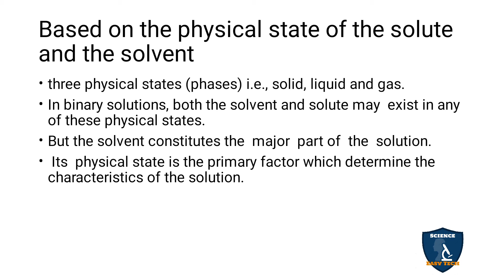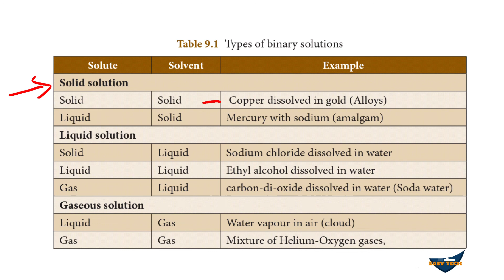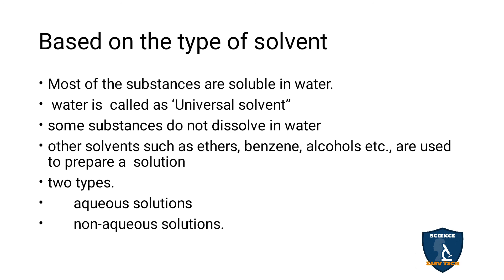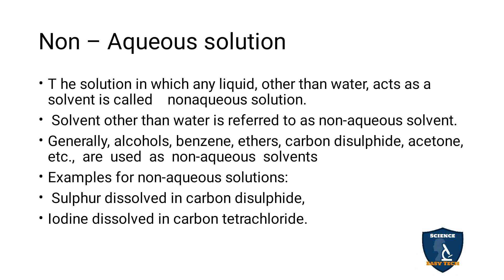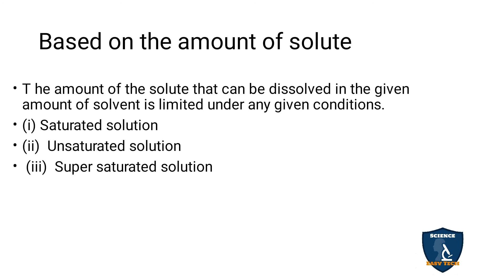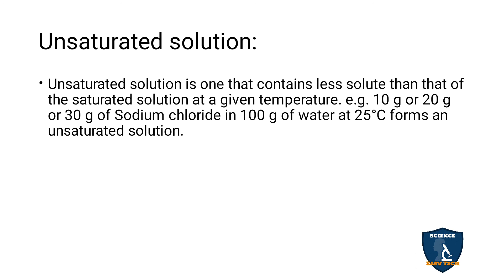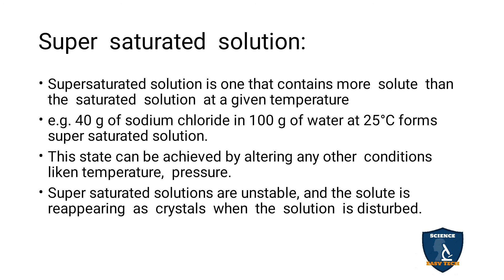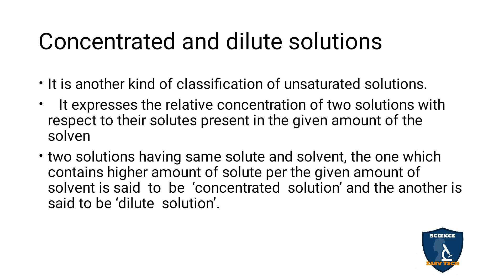Types of Solutions in Tamil I Chemistry I Class 10 | TNSCERT/CBSE | Science Easy Tech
Types of Solutions in Tamil | Solutions | 10 Class | Science - Chemistry
 Subject: Science - Chemistry
Class: 10
Unit: 9
Chapter 9: Solutions
Syllabus: CBSE / TNSCERT
Topic: Types of Solutions in Tamil
Based on the physical state of the solute and the solvent
Based on the type of solvent
Aqueous solution:
Non – Aqueous solution
Based on the amount of solute
Saturated  solution:
Unsaturated solution:
Super  saturated  solution:
Concentrated and dilute solutions